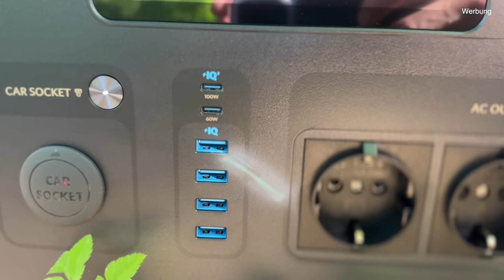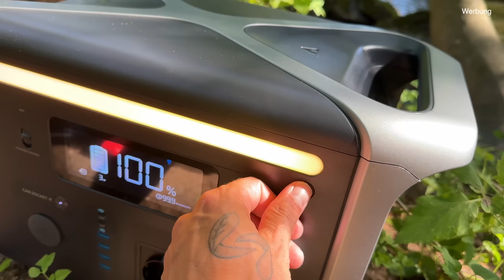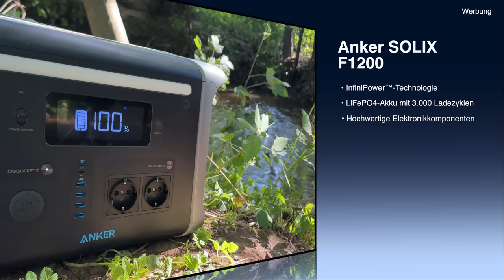Haben meine YouTube Videos das Biotop & die Tiere gerettet?!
Hey Freunde in diesem Video seht ihr den letzten Teil der 24-Std Wald Biotop Serie und das ganze mit einem Happy End! die Youtube Videos haben nämlich dazu beigetragen das, dass Biotop und die einheimischen Tiere gerettet werden!

vom 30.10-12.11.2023 gibt es immer wieder die Flash Sales unter diesem

00:00 Intro
01:00 Was bisher geschah
02:00 Wildschwein mit Wärmebildkamera
02:53 WICHTIGE INFO
04:13 Was nachts noch passiert ist
27:57 BIOTOP GERETTET
33:00 Bonus

DOOGEE V31 (Wärmebildkamera)
DOOGEE S110 (Nachtsichtkamera)
DOOGEE V31 GT (Wärmebildkamera)
DOOGEE S110 (Nachtsichtkamera)

Keine Infos mehr verpassen, einfach dem "Sascha Hoyer Aqua Artist-Community WhatsApp Kanal" beitreten. (Keine Sorge eure Nummer wird nicht öffentlich angezeigt & es ist KOSTENLOS)

Andere Social Media Plattformen auf denen ich zu finden bin:
- Kennst du schon unsren KOSTENLOSEN Discord Server?
Für deine Online-Einkäufe empfehle ich folgende Shops*:
Aquascaping & Aquarium Zubehör:

Für alles andere:
Für Händler die einen kompetenten Zierfisch Großhandel suchen empfehle ich:
Vielen Dank dafür!